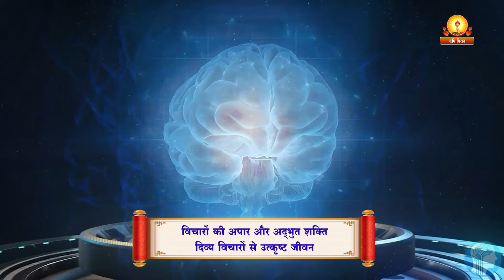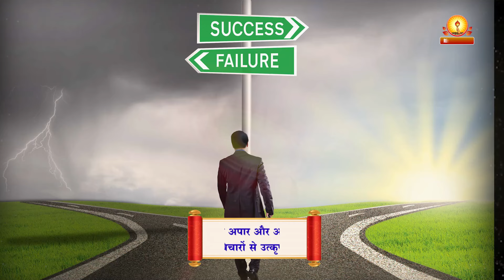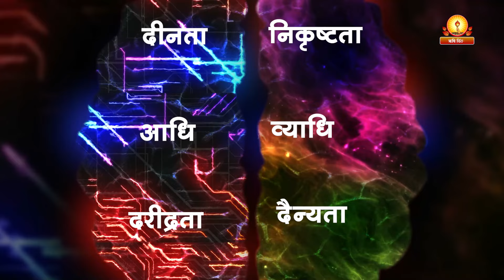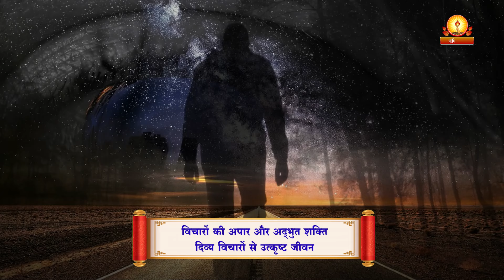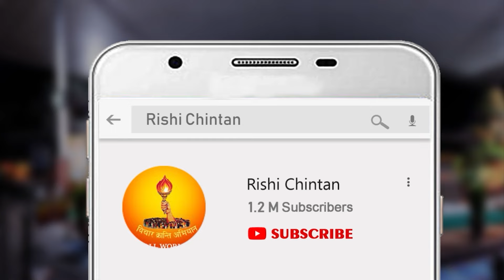दिव्य विचारों से उत्कृष्ट जीवन | विचारों की अपार और अद्भुद शक्ति | Divya Vicharon Se Utkristh Jivan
सद्विचार अपनाये बिना कल्याण नहीं  | Exemplary life through divine thoughts
विचारों की अपार और अद्भुद शक्ति | Vichraon Ki Apar Aur Adbhut Shakti

In the majority of the world, people live aimlessly without any purpose, but those who shape their lives according to noble thoughts achieve the goal of life. A person's life is shaped by their thoughts, whether good or bad. The initial form of action is thought, so character and conduct are shaped by thoughts; this is believed. Those whose thoughts are noble, their conduct will also be pure. This purity of life makes a person noble, raises them high, while living an ignorant life has no specialty. Even animals live at a basic level, but what significance is there in a life that cannot achieve its goal?

उत्कृष्ट जीवन जीने की जिनकी चाह होती है, जो अन्तःकरण से यह अभिलाषा करते हैं कि उनका व्यक्तित्व सामान्य व्यक्तियों की अपेक्षा कुछ ऊँचा, शानदार तथा प्रतिभा-युक्त हो, उन्हें इसके लिए आवश्यक प्रयास भी जुठाने पड़ते हैं। संसार के दूसरे प्राणी तो प्राकृतिक प्रेरणा से प्रतिबन्धित जीवनयापन करते हैं, किन्तु मनुष्य की यह विशेषता है कि वह किसी भी समय स्वेच्छा से अपने जीवन मान में परिवर्तन कर सकता है। मनुष्य गीली मिट्टी है, विचार उसका साँचा | जैसे विचार होंगे वैसा ही मनुष्य का व्यक्तित्व होगा। इसलिए जब भी कभी ऐसी आकांक्षा उठे तब अपने विचारों को गंभी रतापूर्वक देखें- बुरे विचारों को दूर करें और दिव्य-विचारों को धारण करना प्रारम्भ कर दो, तब निश्चय ही अपना जीवन उत्कृष्ट बनने लगेगा ।

शांतिकुंज की ग्रुप एवं गतिविधियों से जुड़ने के लिए  अपना नाम लिख कर WhatsApp करें

🔷 शिविर पंजीकरण
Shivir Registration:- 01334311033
🔷 रिसेप्शन नंबर